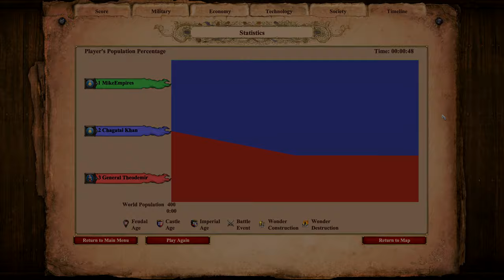200 GENGHIS KHAN vs 200 THEODORIC THE GOTH | AoE II: Definitive Edition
Genghis Khan is a cavalry archer hero available only in the Scenario Editor and the Crucible scenario of his campaign, where he cannot be controlled by the player. Genghis Khan is portrayed as a Mangudai but is much stronger in overall statistics. He is one of the strongest heroes in the game. As a hero, he cannot be converted and can regenerate health (since The Conquerors).

Theodoric the Goth is an infantry hero in Age of Empires II. He has the appearance of a Huskarl. As a hero, he cannot be converted and can regenerate health (since The Conquerors).
Although first introduced in The Age of Kings, Theodoric was only available in the Scenario Editor prior to the release of Age of Empires II HD: The Forgotten, where he is renamed Alaric and appears in two scenarios of the campaign with the same name: All Roads Lead to a Besieged City and Legionaries on the Horizon!. Theodoric appears again in the first scenario of the Tariq ibn Ziyad campaign in Age of Empires II HD: The African Kingdoms, where he is renamed Roderic.

In the Definitive Edition, Theodoric shares his portrait icon with Alaric the Goth and Ataulf.